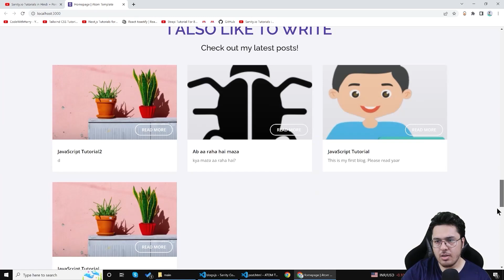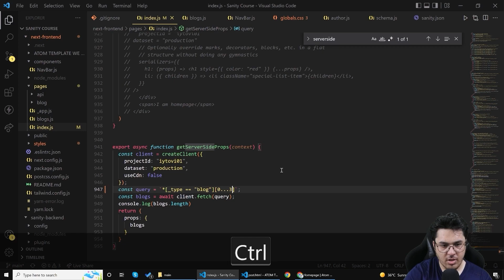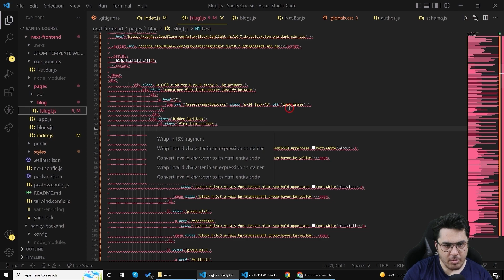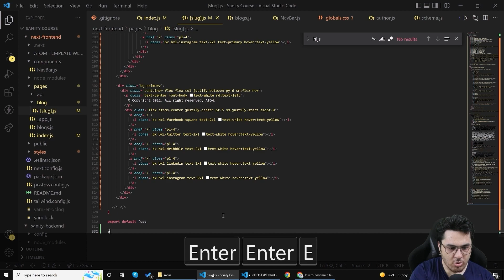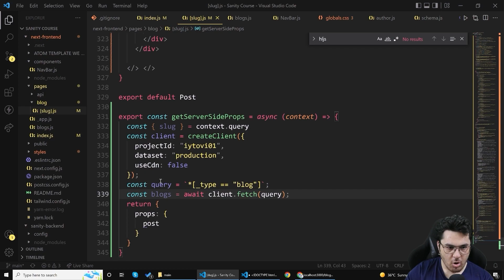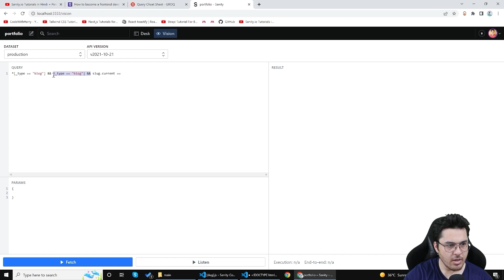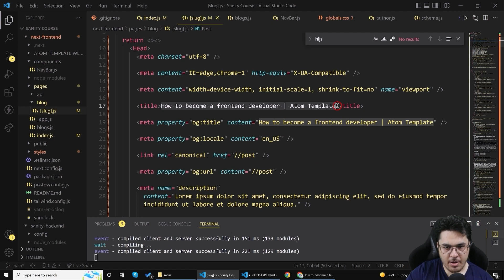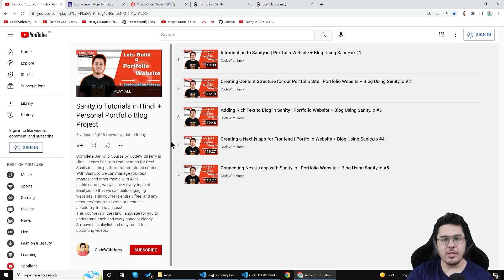Fetching Blog Template for our Project | Portfolio Website + Blog Using Sanity.io #9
I asked Sanity to hook up some free stuff for this video. They made a custom 🔥 boosted free plan